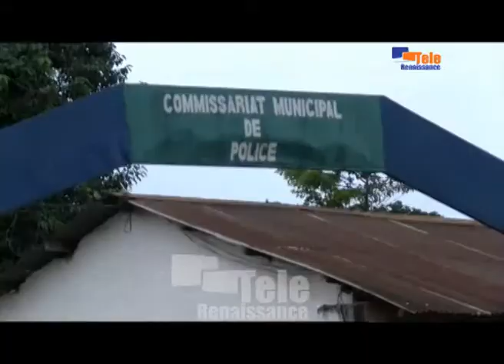Umusore yahohotewe ubuzima n aba polisi ahorwa ko yanse gutwara ruswa